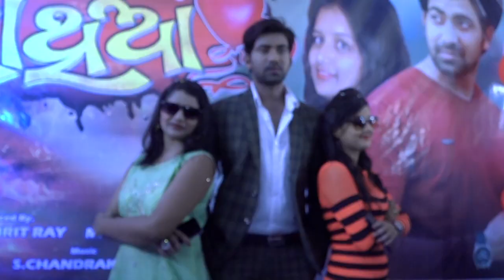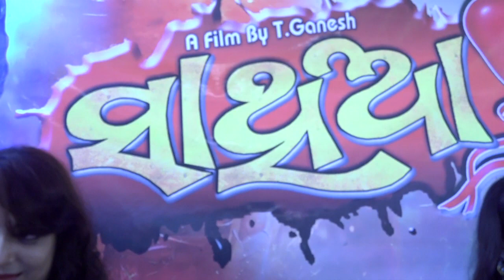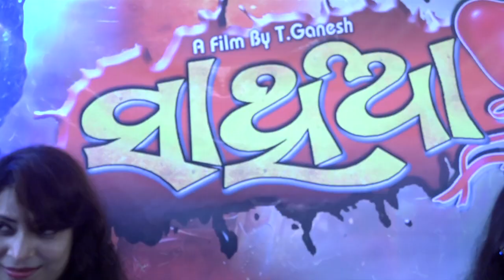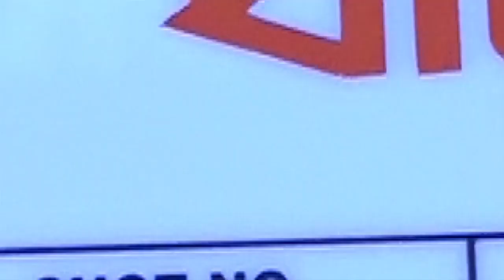Sathi Re New Odia Film Muhurat